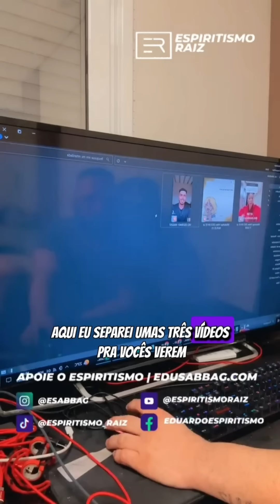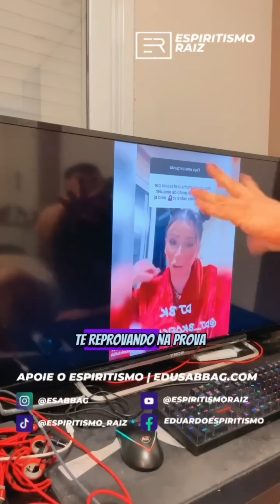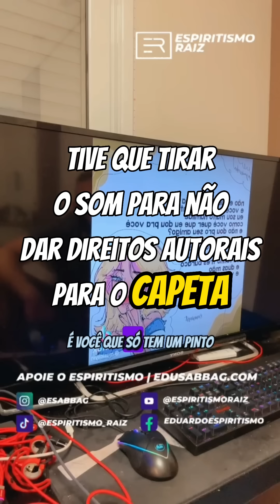⚠️ MC PIPOKINHA: enviada do CAP3TA 😈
ALERTA PARA OS PAIS: MC Pipokinha esta destruindo uma geração. Suas musicas conhecidas como "funk p0rn0gr4fico" ou "proibidão estão influenciando crianças.

É importante lembrar que as crianças e os jovens estão em uma fase de formação de valores e de identidade, e que a exposição a conteúdos inadequados pode influenciá-los negativamente. O consumo de músicas com conteúdo pornográfico ou degradante pode levar a uma visão distorcida e prejudicial sobre sexualidade, violência e outros temas sensíveis. Além disso, a exposição a conteúdos violentos e agressivos pode estimular comportamentos agressivos e anti-sociais nas crianças e jovens.

Portanto, é essencial que os pais e responsáveis estejam atentos às influências que seus filhos estão expostos, incluindo a música e outras formas de mídia. É importante avaliar cuidadosamente se as mensagens e valores transmitidos por uma determinada música são adequados para a idade e a maturidade emocional das crianças.

Participa de vários trabalhos de caridade e faz constantemente várias doações com seu próprio dinheiro além de promover encontros pelo brasil todo pagando do seu bolso as passagens, hotel e todas as suas despesas